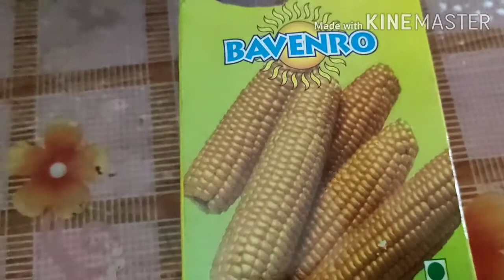Crispy Corn Preparation